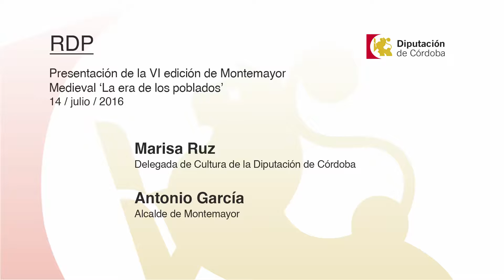RDP Presentación de la VI edición de Montemayor Medieval (14/07/2016)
Asistentes:

Marisa Ruz, delegada de Cultura de la Diputación de Córdoba

Antonio García, alcalde de Montemayor

Lugar: Palacio de la Merced. Patio del Reloj
Fecha: Jueves, 14 de julio de 2016